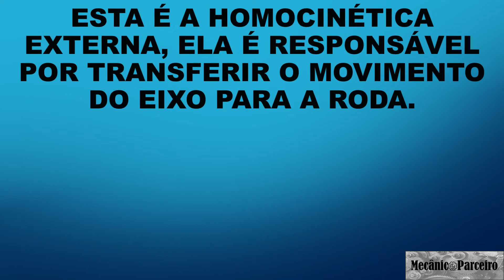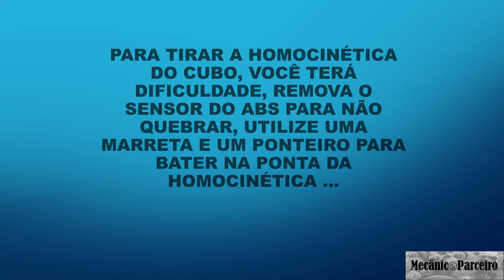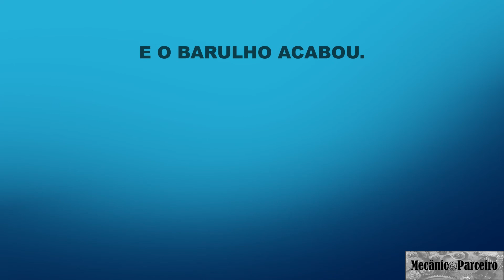Novo Ford Focus ano 2016 barulho ao virar o volante manobrando e virando esquinas, solução.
Neste vídeo demonstramos a solução para o barulho apresentado pelo Novo Ford Focus ano 2016, onde ocorria vários estalos na roda, ao manobrar e ao virar esquinas, acompanhe no vídeo mais detalhes da solução.

Jornal Mecânico Parceiro.